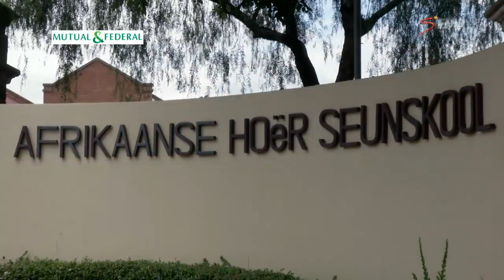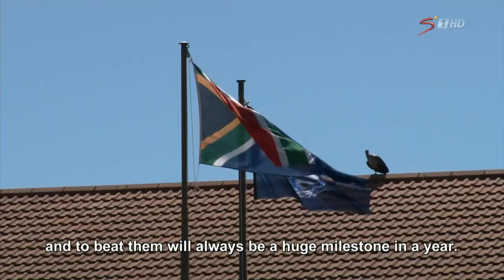M&F Premier Interschools Show Episode 07: Affies vs Maritzburg College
Afrikaanse Hoër Seunskool will meet Maritzburg College in Pretoria  for the 21st time in an Interschools rivalry spanning nearly 20 years. Affies has the better record since 1996, having won 17 matches to Maritzburg's three. The match will be broadcast on SuperSport Select SA (210) from 1.55pm on Saturday, 25 July.